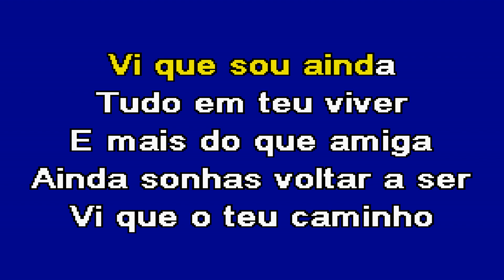MAIS DO QUE AMIGA Tony Carreira Karaoke